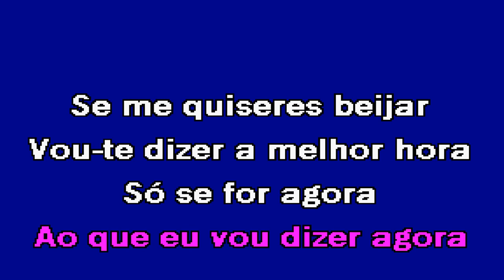SÓ SE FOR AGORA Bruna Karaoke